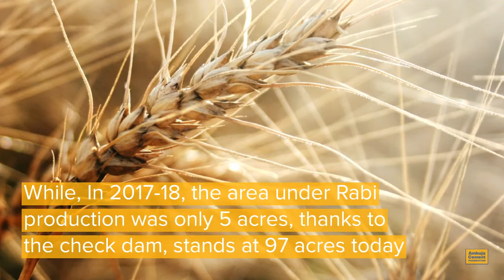ACF Battles Water Scarcity Through Participatory Approach In Bhatapara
Villages near Bhatapara had been prey to perennial water scarcity since decades. Water sources ran dry and women used to travel kilometers to fetch water.

Today, ACF’s interventions have given a boost to rural engagement in addressing and solving water issues. Using a participatory approach, ACF has adopted traditional wisdom and created storage capacity, renovated water structures and managed distribution.

Mopar, a village in Bhatapara, now has drinking water all throughout the year. Villages have increased paddy production, crop rotation and double cropping. As a result, incomes have enhanced significantly benefitting 140 farmers. Communities are engaging in collective effort for development.

ACF’s water programme aims to guide many more villages out of water scarcity and help conserve water for a better future.